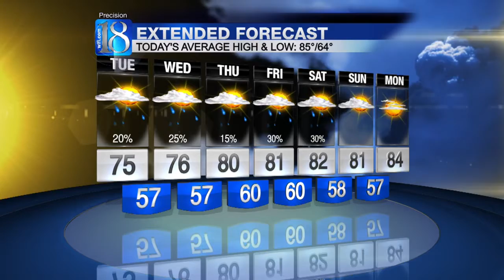News 18 This Morning's (07/29/14)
While temperatures are expected to once again peak below average this afternoon, the focuses of today's forecast will be the gradually climbing temperatures and isolated rain chances. The same potent area of low pressure that supplied us with storms on Sunday has now driven a pool of cooler air aloft back over the region. Interacting with our warmer surface, that cooler air will generate isolated showers and thunderstorms throughout the region. You may want to keep those umbrellas handy!